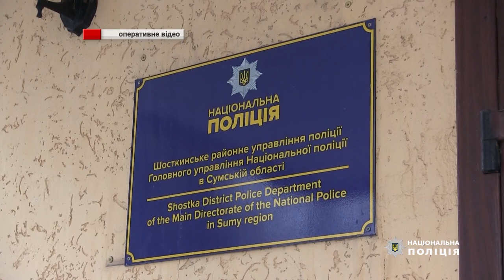Викрав з будинку золото та гроші майже на мільйон гривень. 21.02.2022